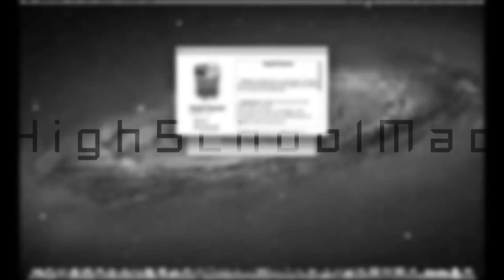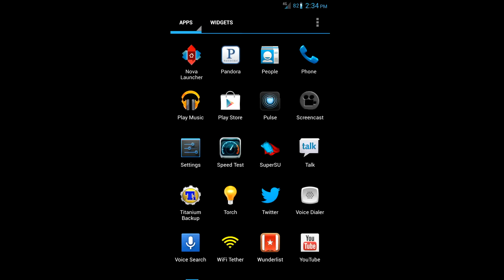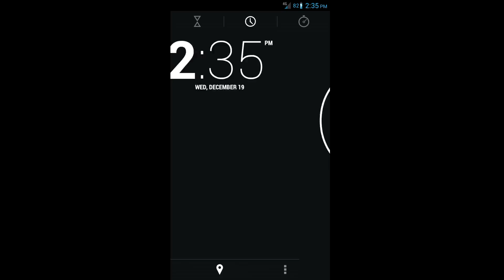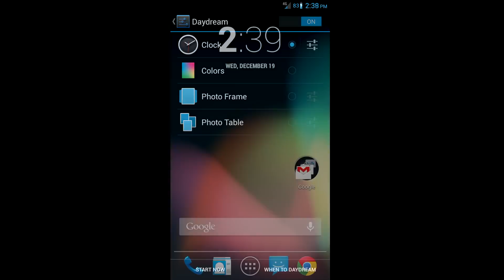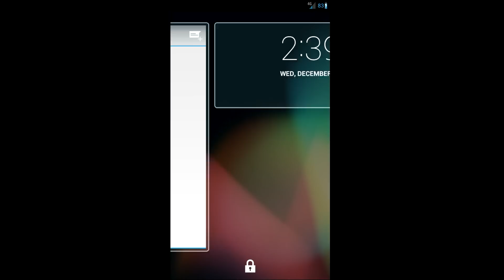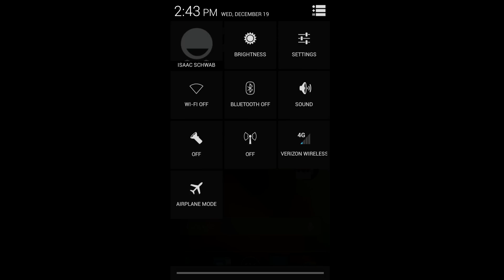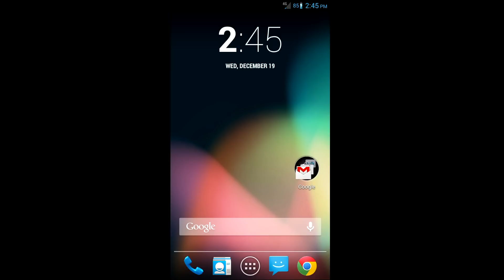LiquidSmooth 4.2 Review - Galaxy S III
I take a look at the recently released Liquid Smooth 4.2 Beta 1 for the Verizon Galaxy S III.
Please read about potential bugs and problems of the ROM in the thread as it is still in a beta stage.